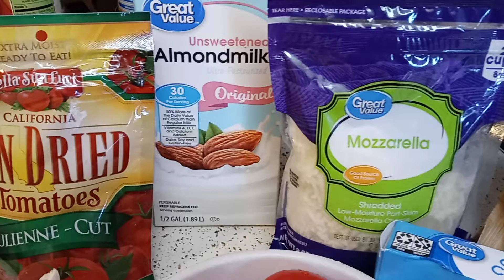Creamy cheesy tomato tortellini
Creamy tomato basil tortellini with zucchini
I did not add basil or zucchini.